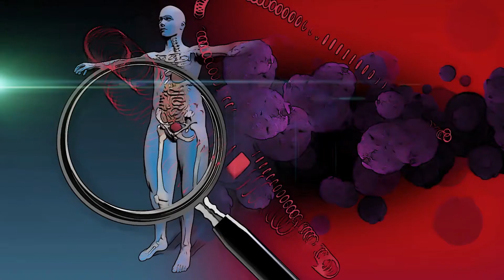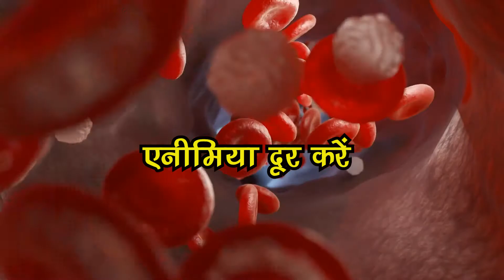गुड़हल के फूलों से मिलेगी अनेक रोगों से छुटकारा | Gudhal Ka Phool | Hibiscus in Hindi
Namaste Doston gulhad ka phool jise Hibiscus kahte hai is video men ham isi topic par baat karne wale hai ki gudhal ke phool ka upyog ham kis tarah se kar saket hai.

नमस्ते दोस्तों गुड़हल का पौधा एक बहुत ही उपयोगी पौधा होता है इस विडियों में हम गुड़हल के फूल के फायदे, गुड़हल के फूल खाने के फायदे और गुड़हल के पत्ते के फायदे के बारे में बात करने वाले है।